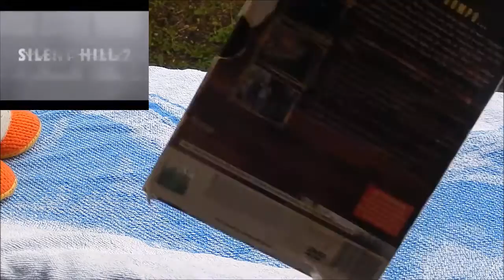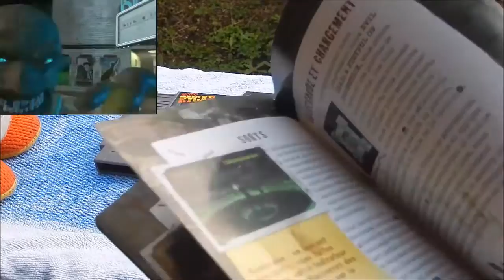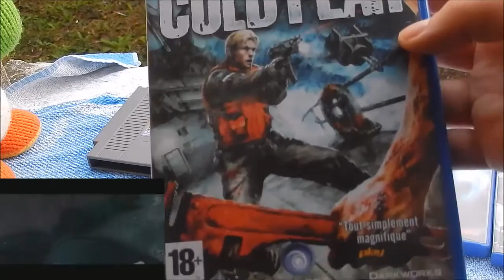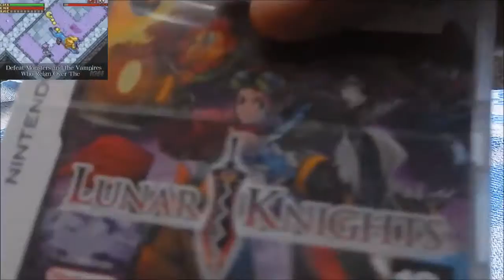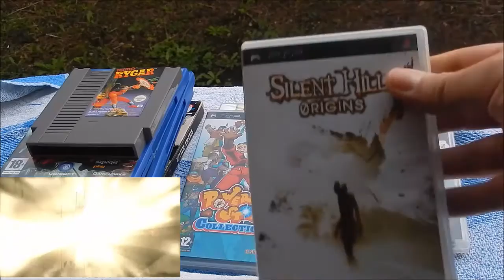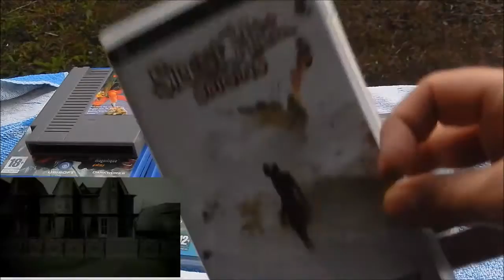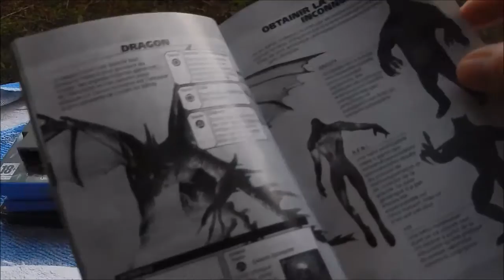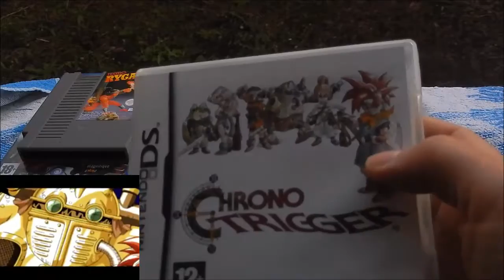Trouvailles Jeux Vidéo Février 2016 : du survival-horror ! - FOX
Des jeux qui font flipper, mais pas que ! N'hésitez pas à me dire ce que vous en pensez ! Merci pour votre appréciation :-)